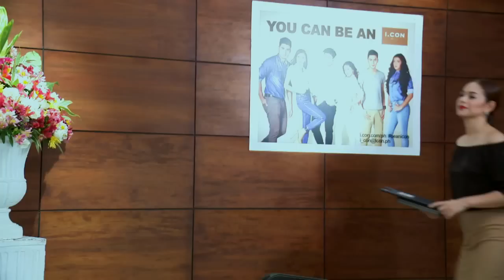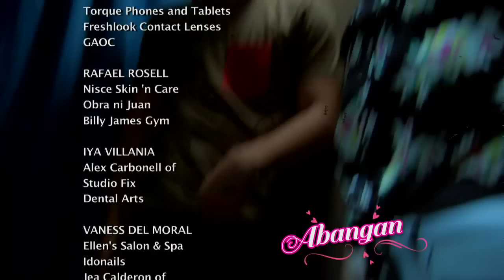Because of You: Full Episode 77